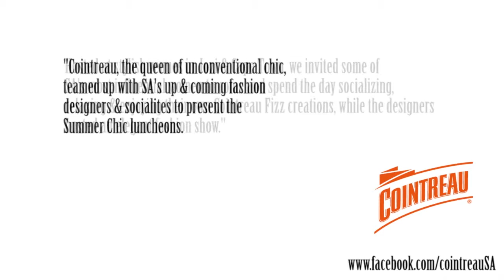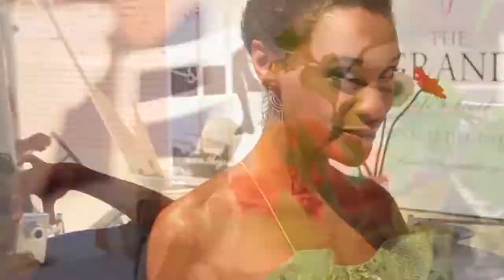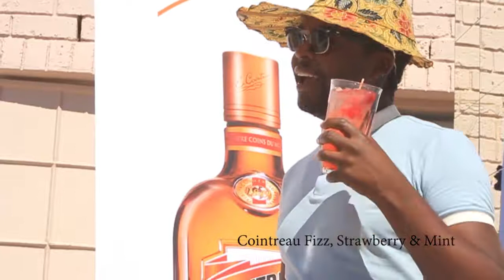Cointreau Summer Chic Fashion & Cocktail Showcase Series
Cointreau, the queen of unconventional chic, teamed up with SA's most individual, up & coming fashion designers & socialites to present the Summer Chic luncheons. Hosted at stylish venues in Jozi & Cape Town, we invited some of SA's most influential women to come and spend the day socializing, relaxing & enjoying their own Cointreau Fizz creations, while the designers showed off their creations with an elegant fashion show for the guests.